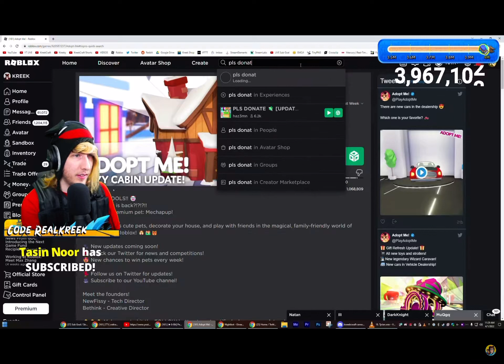Kreekcraft you sus